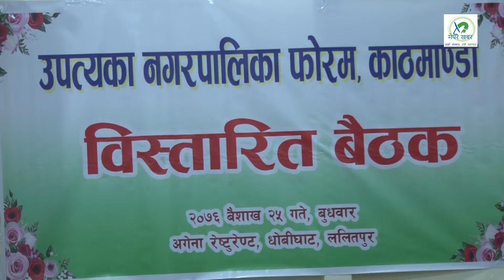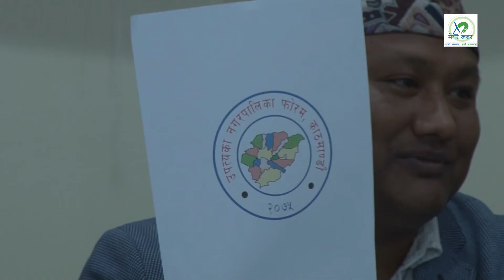Mayor Khabar || उपत्यका नगर फोरमको माग काठमाडौं उपत्यका विकास प्राधिकरण खारेज